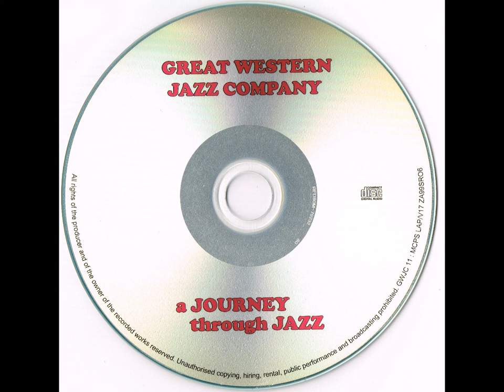The Great Western Jazz Company - A Journey Through Time (CD, 2011)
GWJC - Recorded at Satellite Recording Studios, The Lizard, Cornwall Dec 2010 — Feb 2011
Recording Engineer: Graham Honer

Sleeve Design: Paul Hawkins
CD Production: Disc Manufacturing Services
MCPS LAP/V17 ZA99SR06
••• a Journey through Jazz • •
1. RAGTIME Whistling
2. SPIRITUALS Down by the Riverside (Traditional)
3. HYMNS Hymn to Freedom (Oscar Peterson)
4. NEW ORLEANS High Society (Porter Steele)
5. ARMSTRONG Struttin' with some Barbecue (Lil Hardin/ Don Raye)
6. 'KID' ORY Ory's Creole Trombone (0/y)
7. W.C.HANDY St.Louis Blues (Handy)
8. ELLINGTON Creole Love Call (Ellington/Miley/Jackson)
9. BOB CROSBY South Rampart St.  Parade(Haggart/Bauduc/Allen)
10. ELLINGTON Don't Get Around Much AllyMOre(Ellington/Russell)
11. BASIE Jumpin' at the Woodside (Basle)
12. BECHET The Fish- Seller (Sachet)
13. 'TRAD' Chimes Blues (King Oliver arr, Barber)
14. MAINSTREAM Please Don't Talk About Me(Stept/Clare/Palmer)
15. MAINSTREAM 'Swing's the Thing' (Lancaster)
16. MODERN Blue Monk (Thelonius Monk)